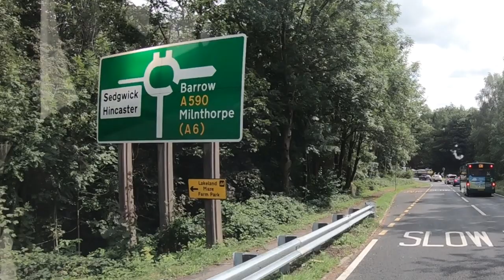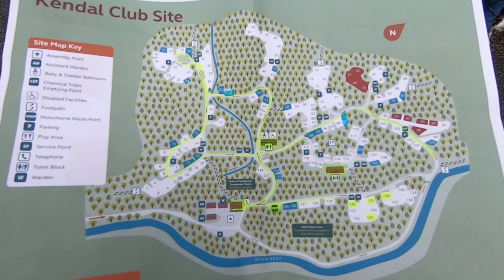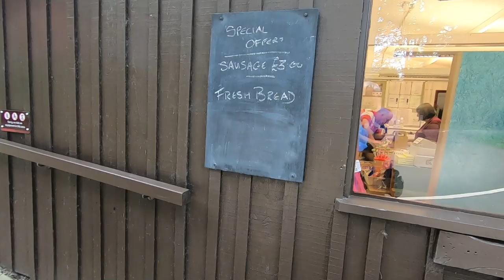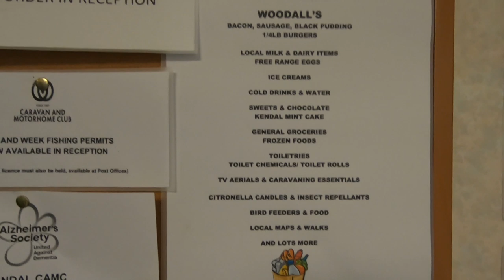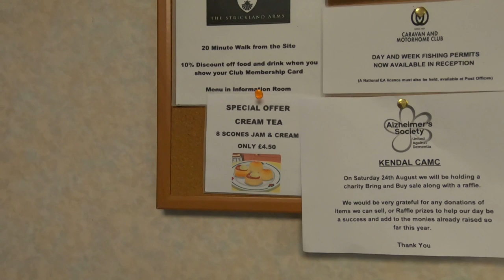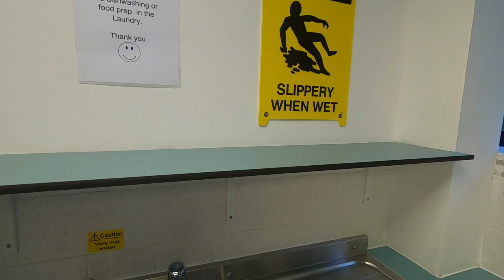Arriving At Kendal Caravan And Motorhome Club Site | Poppy And Tara's August Tour 2019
We travel from Culzean Camping and Caravanning Club Site to Kendal Caravan and Motorhome Club Site and nearly end up at the wrong Kendal Site!

The cost for 3 nights was £84 and the mobile reception on Vodafone and EE is  fair, one bar 4G.

Thanks!